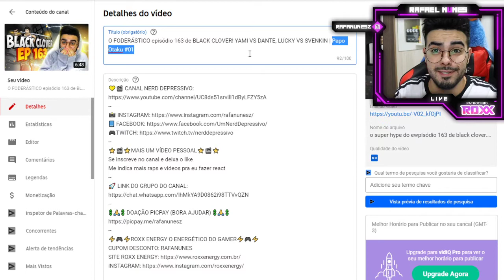NOVOS QUADROS NO CANAL E RUMO A 16 MIL INSCRITOS! *Vlog Raiz #37*